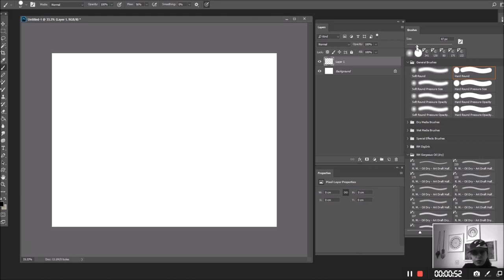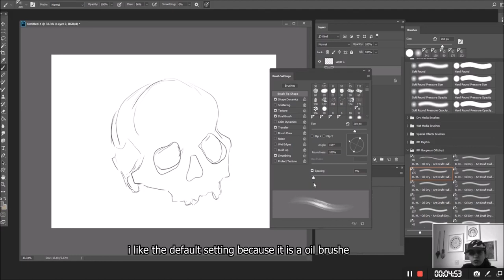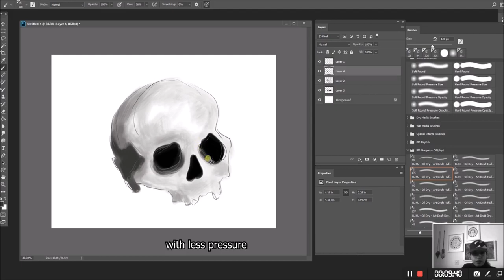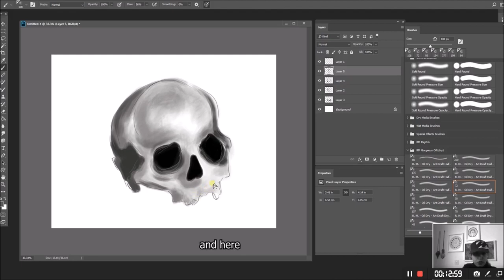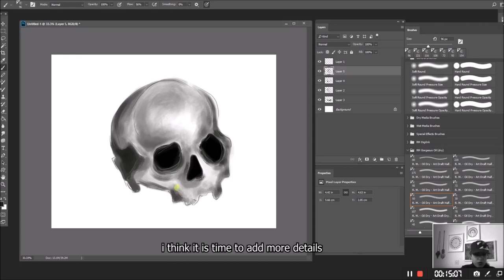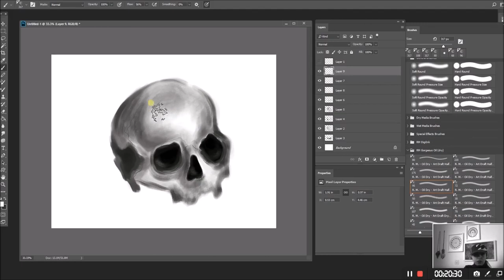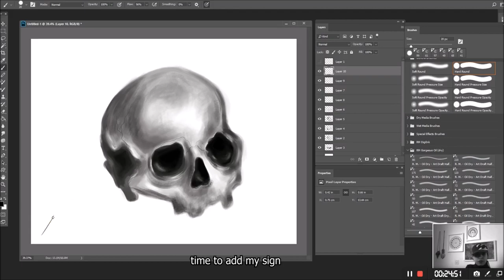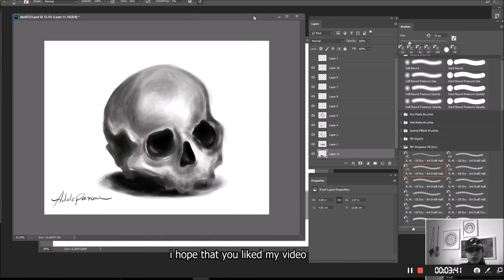How To Paint a Skull In Photoshop,digital art اموزش نقاشی دیجیتال جمجمه در فتوشاپ با تبلت و قلم نوری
in this video you watch the process of my painting step by step , a tutorial for beginners . i hope you enjoy it
اموزش نقاشی با قلم نوری مرحله به مرحله
to support my art you can Donate Ethereum to this address :
0x879bf346Bcf42DC44AebB57BA529F8B2fBcED0E5

سلام دوستان
ویدیوهای من راجع به اموزش نقاشی و طراحی منظره و طبیعت . نقاشی حیوانات و پرتره و... هستش
 اگر از کارهام  خوشتون اومد  سایسکرایب کنید
مرسی از حمایتت دوست من
سپاس فراوان !
برای ویدیوهاتون میتونید از این موزیکهای رایگان استفاده کنید
Adele ❤